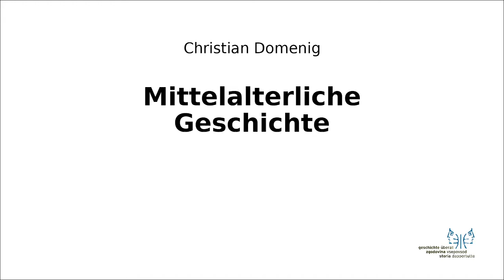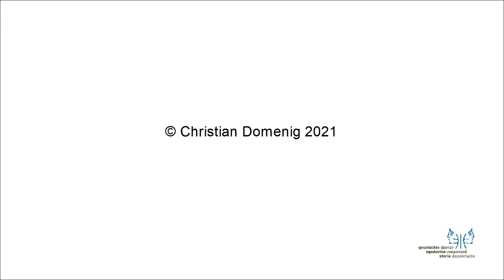Mittelalter II 5 Folgen des Ersten Kreuzzugs